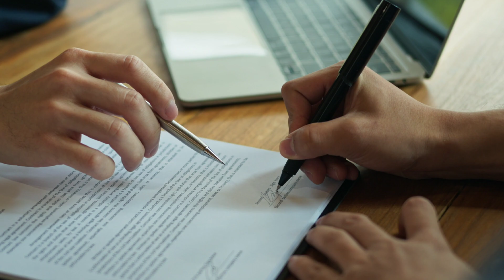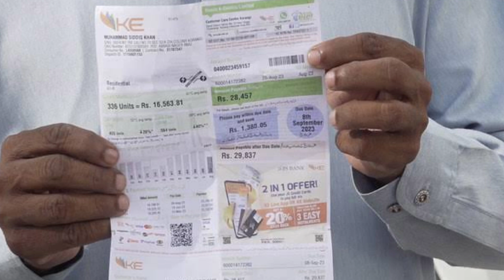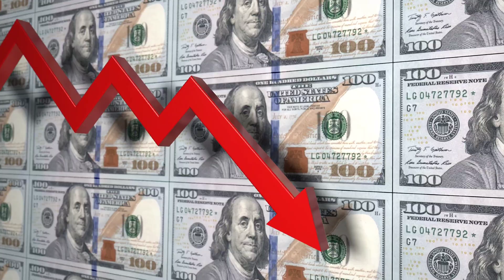Kalabag Dam: The Project That Could Save Pakistan | Urdu Documentary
The **Kalabagh Dam** is a proposed hydroelectric dam on the Indus River, located in the Mianwali District of Punjab, Pakistan. This project has been a topic of intense debate for over 40 years due to its potential benefits and controversies¹².

 Key Features:
- **Type**: Earthfill dam with a clay core.
- **Height**: 83 meters (272 feet).
- **Length**: 500 meters (1,640 feet).
- **Capacity**: The dam is designed to have an active storage capacity of 7.52 km³ (6,100,000 acre-feet) and an inactive capacity of 9.7 km³ (7,900,000 acre-feet)¹.
- **Power Generation**: It is expected to generate 3,600 megawatts (MW) of electricity, which could significantly contribute to Pakistan's energy needs.

 Potential Benefits:
1. **Energy Security**: The dam could produce over 16 billion kilowatt-hours of electricity annually, helping to alleviate Pakistan's chronic energy shortages².
2. **Water Management**: It could help manage water resources more effectively, reducing the risk of floods and providing water for irrigation².
3. **Economic Impact**: The construction and operation of the dam could create jobs and stimulate economic growth in the region².

 Controversies and Challenges:
Political Opposition
The project has faced significant opposition from various provinces, particularly Sindh and Khyber Pakhtunkhwa, due to concerns over water distribution and regional impacts.
- Environmental Concerns: There are worries about the potential environmental impact, including disruption of the Indus River's ecosystem and displacement of local communities.
- **Feasibility and Funding**: Despite numerous feasibility studies and international interest, the project has been delayed multiple times due to political, social, and financial challenges.

The future of the Kalabagh Dam remains uncertain, with ongoing debates about its viability and impact. However, it continues to be a significant part of discussions on Pakistan's energy and water management strategies.

Here are some useful search keywords for finding information on the Kalabagh Dam:

- **Kalabagh Dam project**
- **Kalabagh Dam controversy**
- **Kalabagh Dam benefits**
- **Kalabagh Dam opposition**
- **Kalabagh Dam environmental impact**
- **Kalabagh Dam feasibility**
- **Kalabagh Dam construction status**
- **Kalabagh Dam hydroelectric power**
- **Kalabagh Dam water management**
- **Kalabagh Dam political debate**